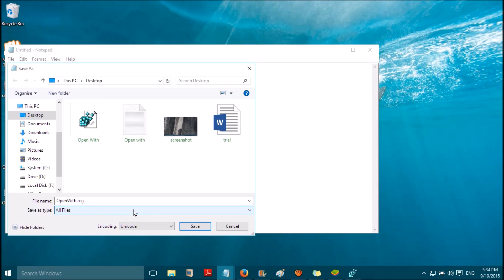Right Click "Open with" Missing in Windows 10 - Solved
The "Open With" option missing at right click in Windows 10? Just copy the following to a notepad and save it as "OpenWith.reg" without quotes. The filetype should be "All Files". Now open the file and proceed to confirm!

[HKEY_CLASSES_ROOT\*\shellex\ContextMenuHandlers\Open With]
@="{09799AFB-AD67-11d1-ABCD-00C04FC30936}"

##Please don't copy from here :-)